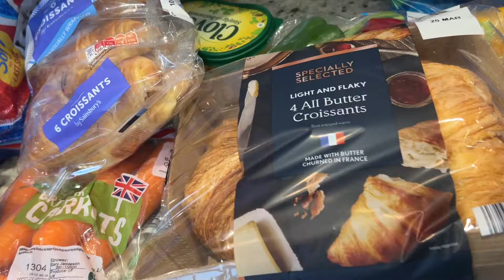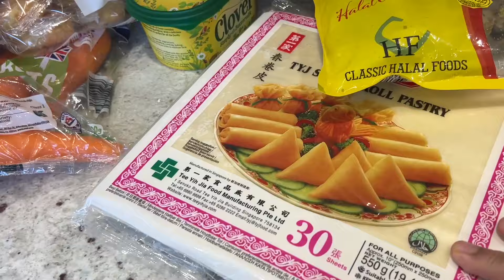টুনা কাবাব।ভেজিটেবল পোলাও।Mango Lassi বানালাম।Tuna kebab recipe।Vegetables Pulao recipe।